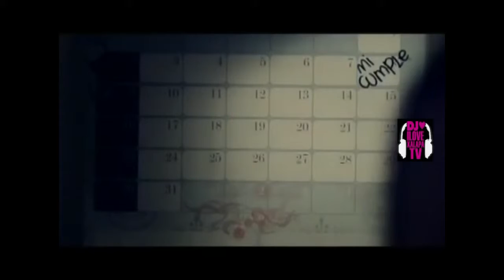MI OLVIDO (VIDEO OFICIAL) - BANDA MS - ILOVEXALAPATV